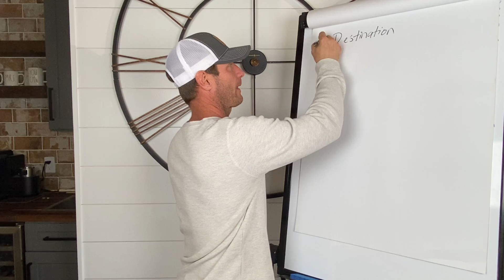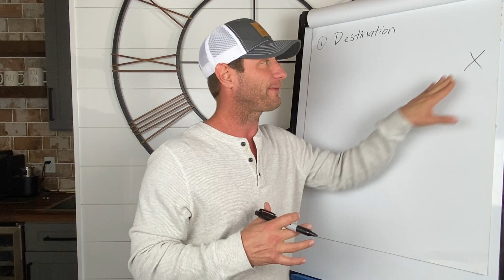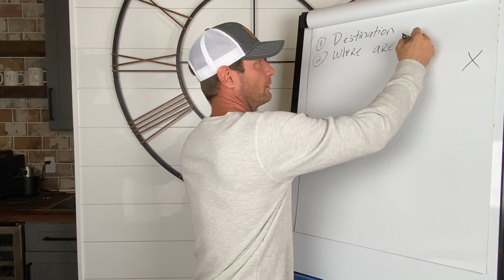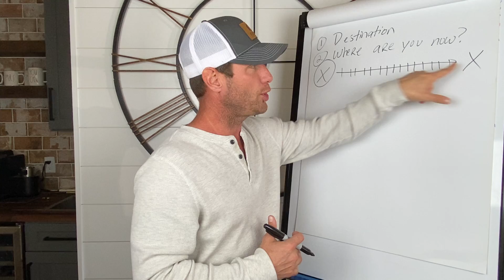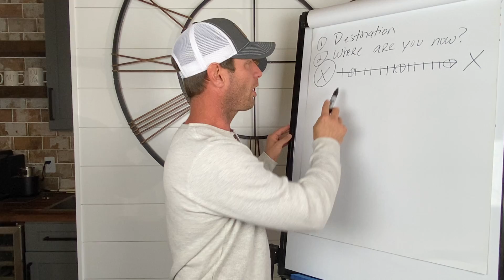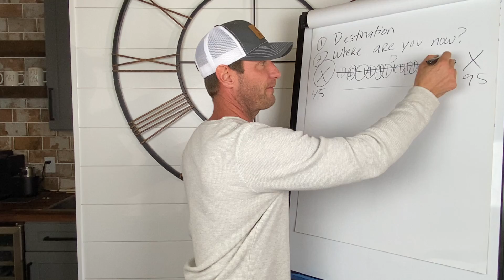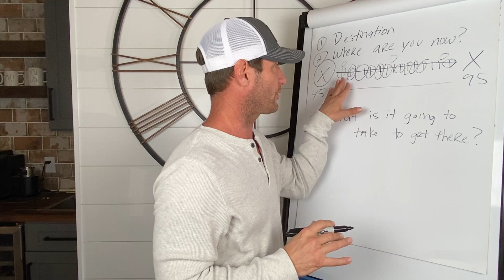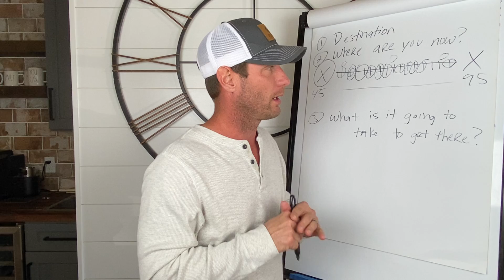How to set goals the Flippin Experts way!!!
Learn how to set goals and be successful!